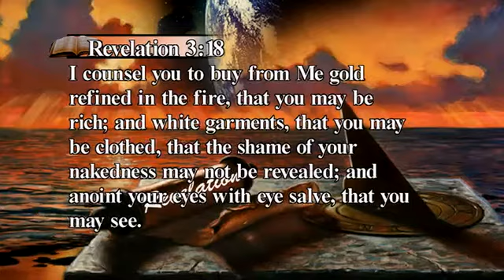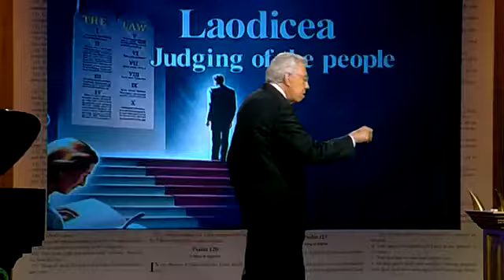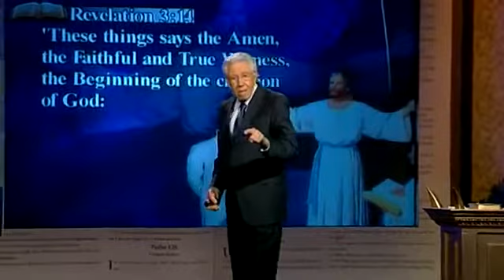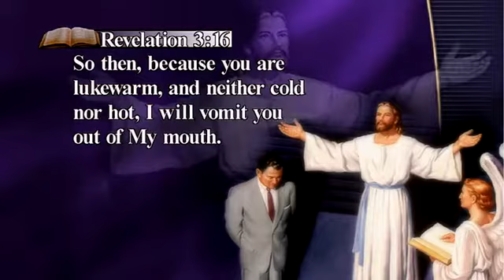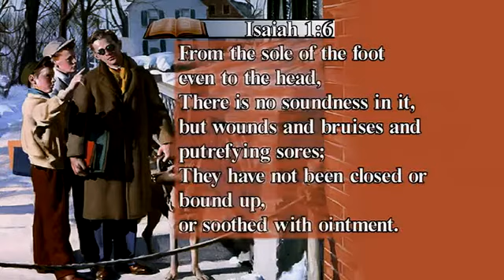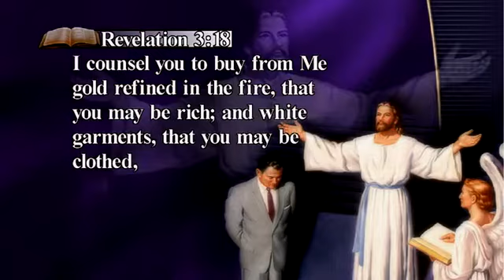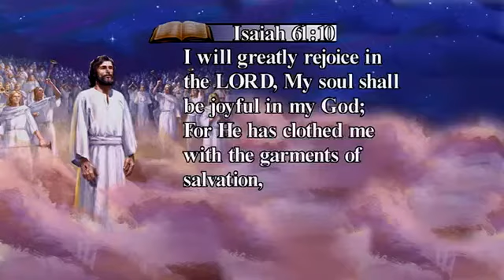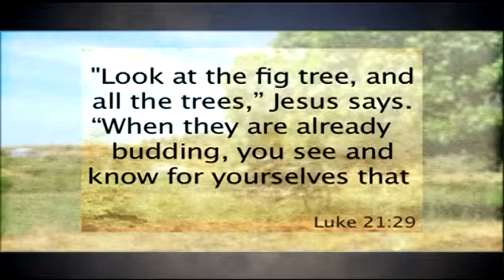8- Seven Churches- Laodicea - Kenneth Cox